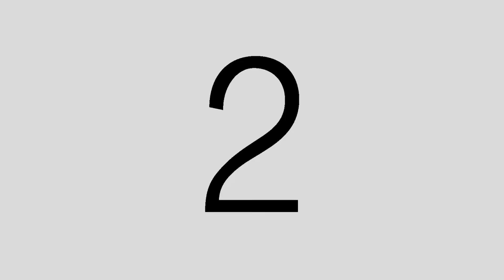Crocodiles and Dragons: Episode 2 Blooper Reel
During filming, there's the odd occasion when you forget a line or mispronounce some words. Here's the blooper reel for episode 2.